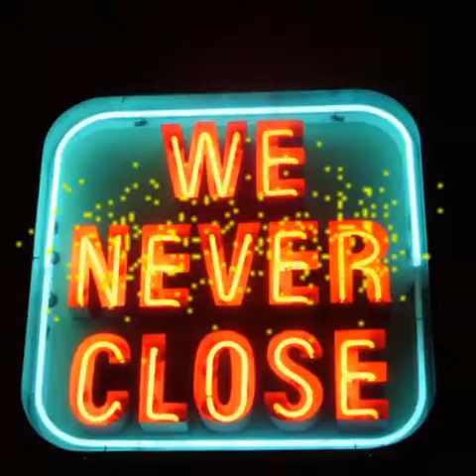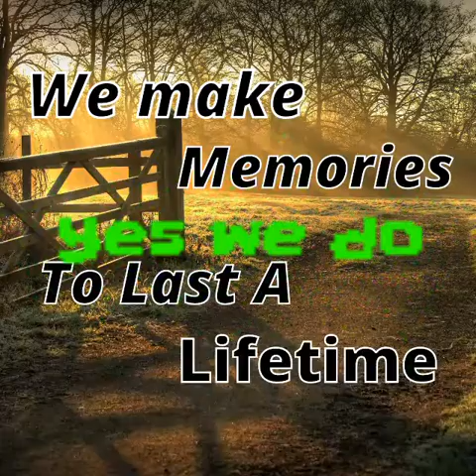Country Creek Limousines Mainerednecklimo.com